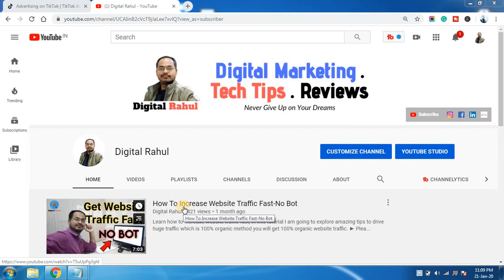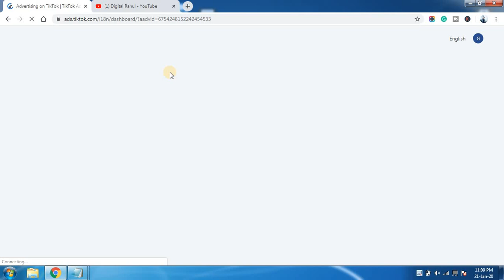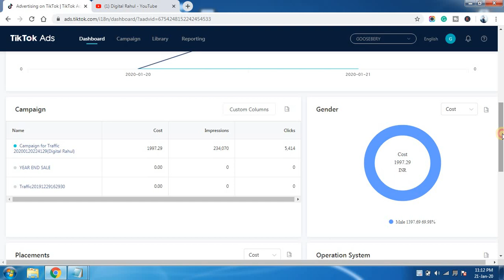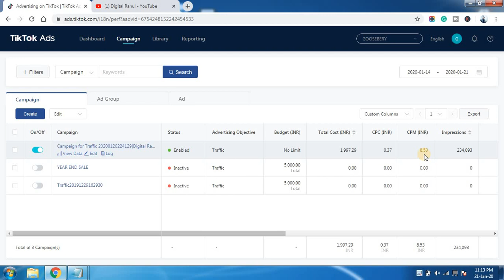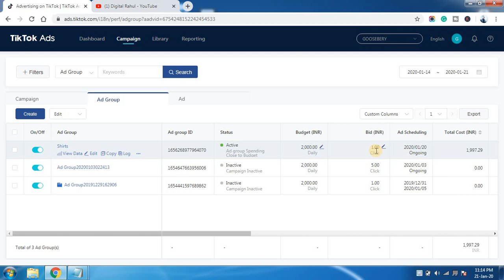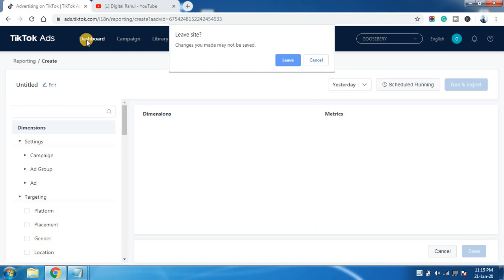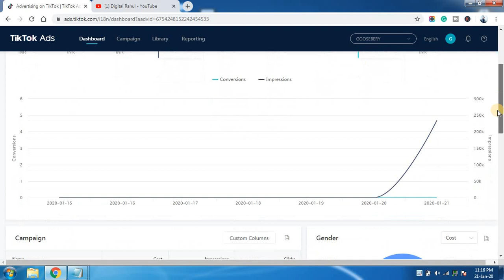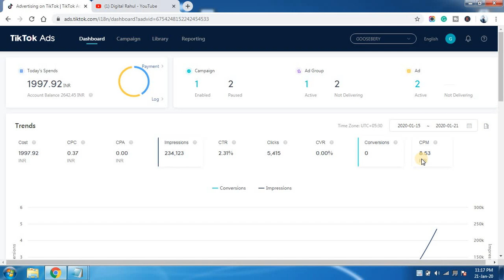Tik Tok Advertisement Cost? How Much Does it cost to Run a Tik Tok Ad?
Tik Tok Advertisement Cost? How Much Does it Cost to Run a TikTok Ad? Tik tok live campaign running status and review.
Content Cover:
create Ads on TikTok
tiktok advertising cost
tik tok ads cost
tik tok ads manager
tiktok advertising budget
tiktok ads pricing
tik tok advertising video
tiktok advertising india
how to run ads on tiktok
tik tok ads
tik tok ads 2019
tiktok ads
tik tok ads 2020
tik tok ad campaign
tik tok tutorial
tik tok ad cost
tiktok ads in hindi
tik tok ads song

Hi! I’m Digital Rahul. On my channel, you will find Digital Marketing, Seo, Youtube Advertisement, Google Adwords, and Tech tips tricks & tutorials.  I love Digital Marketing and sharing my experiences with you. to see more Digital Marketing Tutorial, Blogging, Google Adwords, SEO and Youtube Advertisement on your feed!